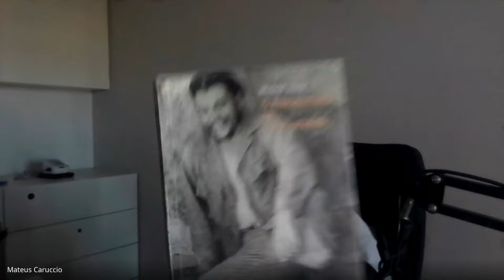[PT-BR] VPS & No-Cloud engineeringsessions summeredition #1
Chamei o Sushi com Abacate, Carlos Eduardo Magalhães e o Mateus Caruccio para conversarmos sobre VPS, No-Cloud vs Cloud.